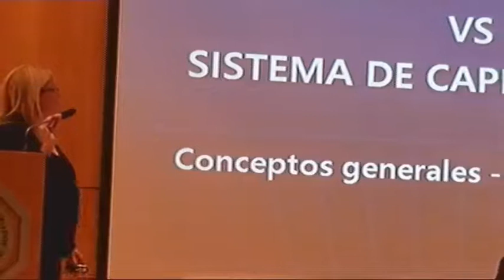“CONGRESO DE PREVISIÓN SOCIAL – Visiones sobre la futura reforma del Derecho Previsional”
Lunes 07/10
Panel II: “SISTEMA DE REPARTO VS SISTEMA DE CAPITALIZACIÓN: Conceptos generales - Análisis de Fallos”
Expositoras: Dra. Mónica Garmendia (Presidente de Asociación de Abogados Previsionales) y Dra. Viviana Patricia Piñeiro (Juez del Juzgado 10 de primera instancia de la Seguridad Social)